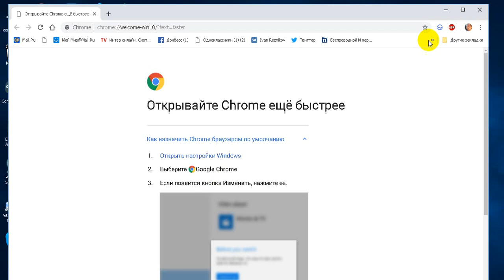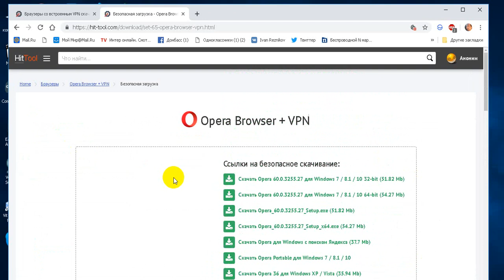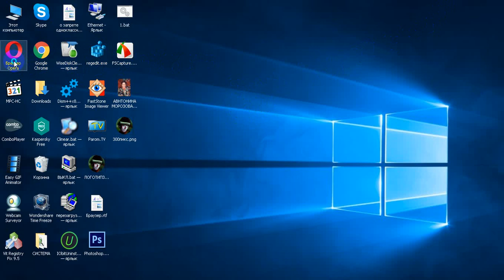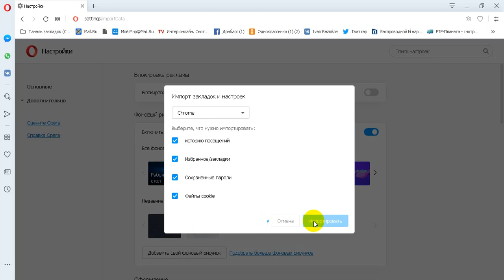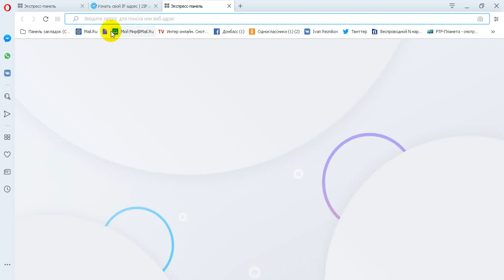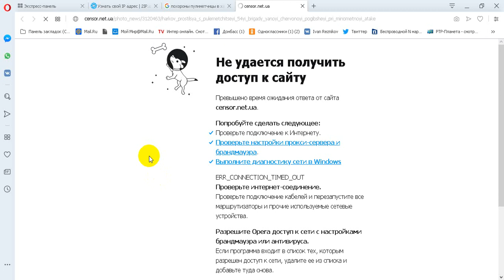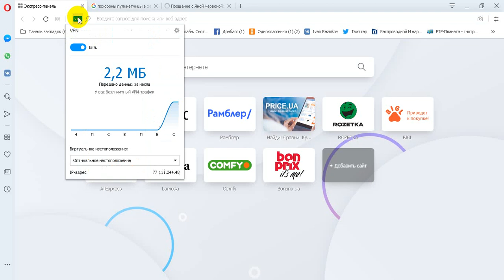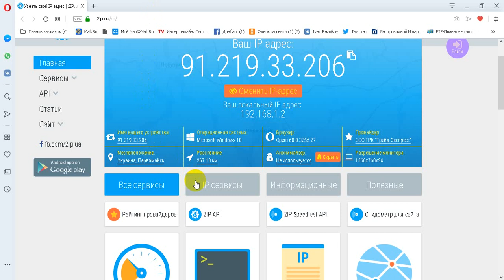браузер с VPN